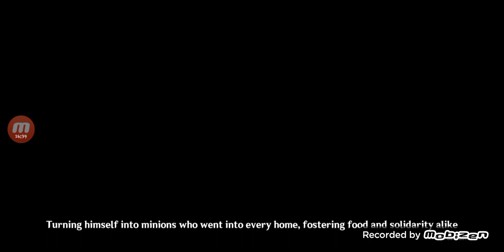Genshin Impact P54: Moonlight Merriment VIII